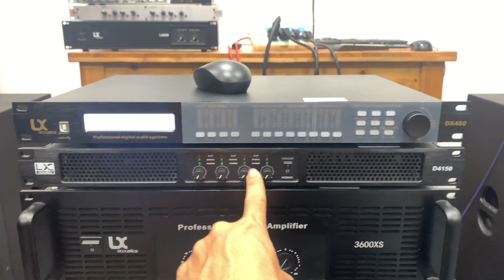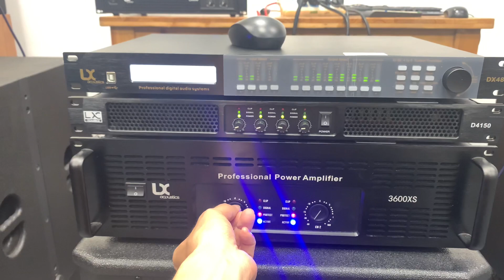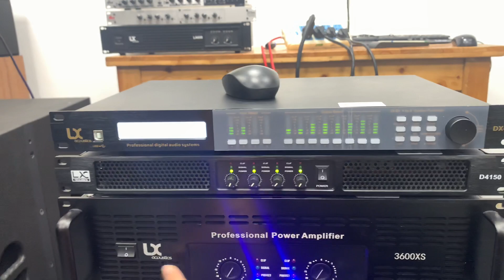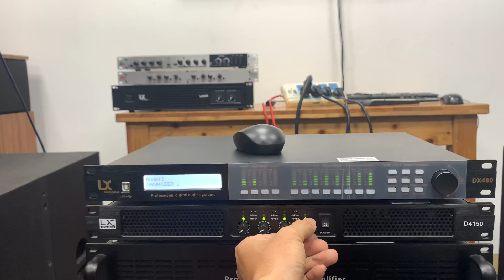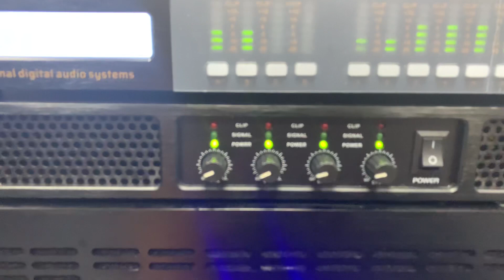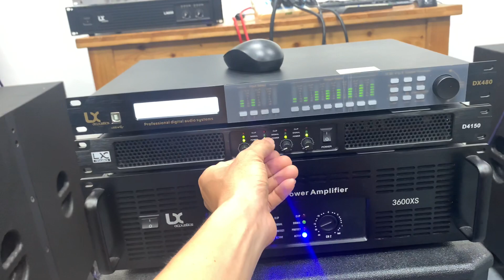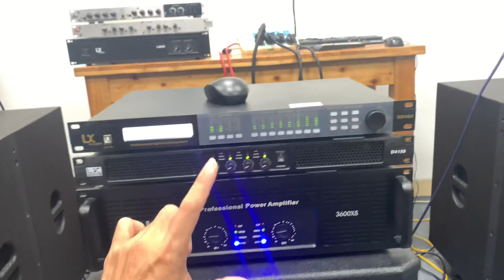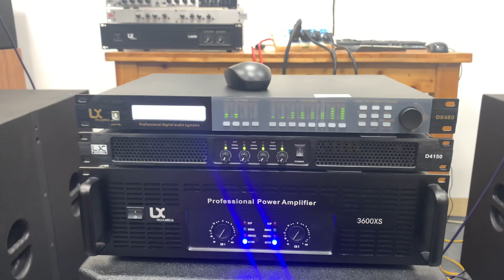Rụng Tim thách mọi không gian Cục Đẩy LX D4150 + LX3600XS Chuyên sự kiện LH: 0386489826